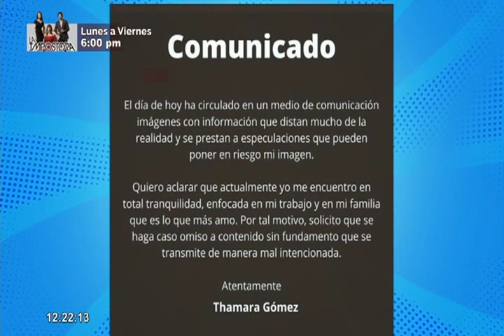Las Picantitas del Espectáculo: Augusto Barrera aclara salida con Thamara Gómez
La actual pareja de Milena Zárate fue captado en una cena con cantante de Puro Sentimiento en un restaurante en San Miguel.